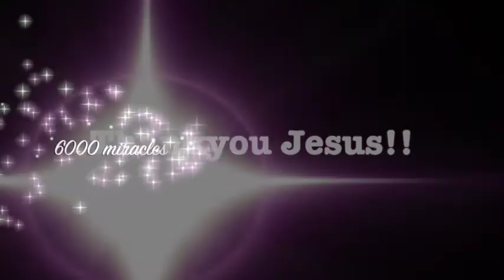Short sighted blurred vision from diabetes clears after healing prayer - John Mellor Miracles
Short sightedness blurred vision clears after healing prayer - John Mellor Healing Ministry. John Mellor, an International Australian Healing Evangelist. John Mellor has a gift of healing and miracles with a ministry of praying for the sick in Jesus' name. John Mellor sees many miracles and healings of every type of physical illness, emotional disorder and mental illness. John Mellor sees hundreds more testimonies at our YouTube Channel, John Mellor Ministries. If you would like to find out where John Mellor is ministering, see his itinerary